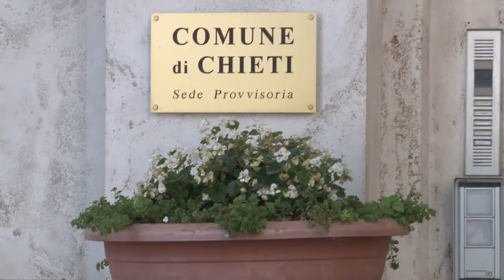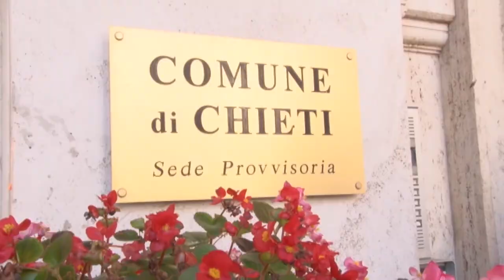Chieti. Di Primio punta Roma: "Al Comune ho dato tutto"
Il mandato da sindaco di Umberto Di Primio sta per terminare. Ai nostri microfoni il sindaco uscente ha confidato le intenzioni per il futuro che potrebbero portarlo lontano da Chieti, ma ha anche commentato la campagna elettorale del capoluogo teatino.